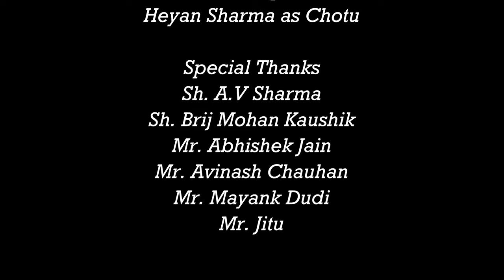मायाजाल | Maya jaal | Stop Playing Mobile Games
This video is made by mobile .

Aayush Rathee

Cast
Aayush Rathee as Dholiya
David Kadian as Kalu
Kartik Sharma as Lala
Sahil Goyal as Jassi
Rudra as Opnner
Heyan Sharma as Chotu

Special Thanks

Avinash Chauhan
Mayank Dudi
Jitu

It is extremely violent. ...
It leads to gaming addiction. ...
You can end up becoming less socially active. ...
It promotes bad physical health. ...
It affects your mental health. ...
It disrupts your sleep pattern. ...
There is no time to do anything else